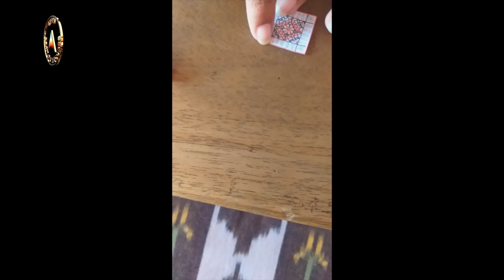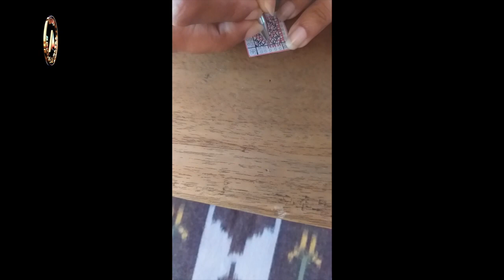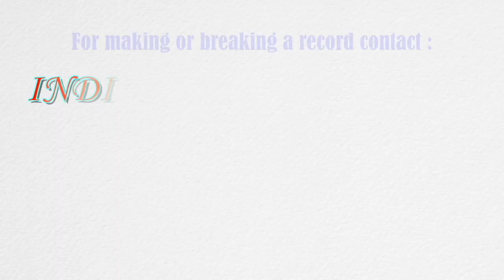Smallest Mandala art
The record for making the smallest Mandala art was set by Anuska Bhattacharjee (born on June 18, 2004) of North 24 parganas, West Bengal. She made the Mandala art on a square piece of paper (measuring one inch × one inch) by using English alphabet including M, T, C, O and coloured the outline using a sketch pen, at the age of 16 years, 10 months and 8 days, as confirmed on April 29, 2021.